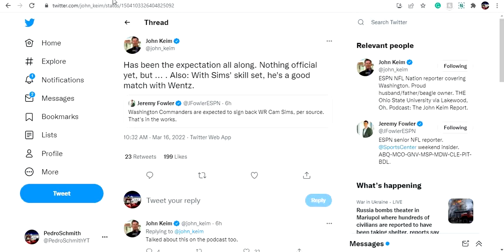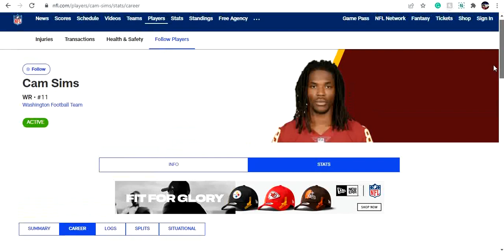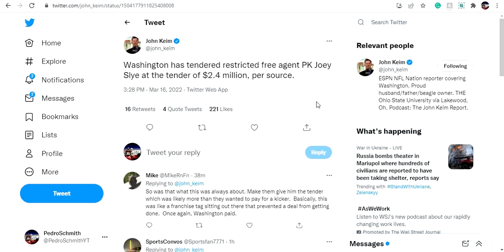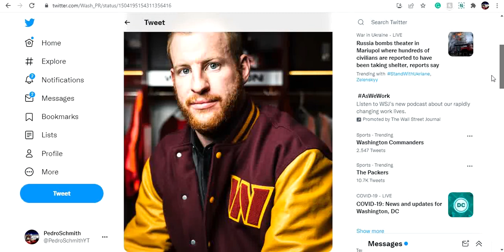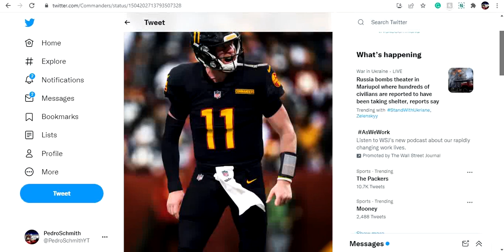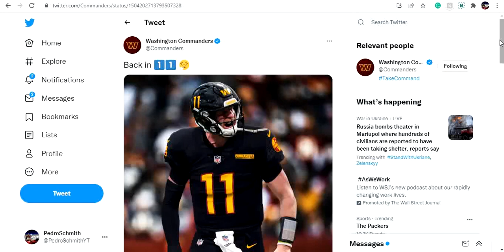Washington Commanders Sign WR Cam Sims To A 1Year $3 Mil Deal + Tender K Joey Slye!